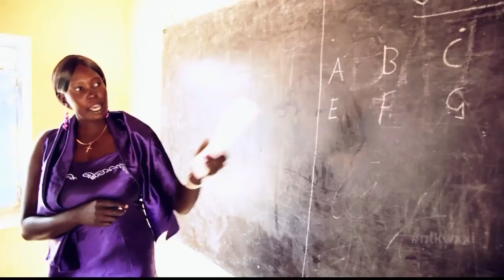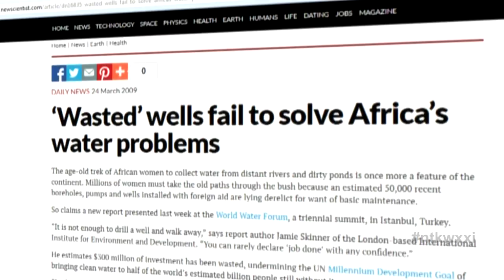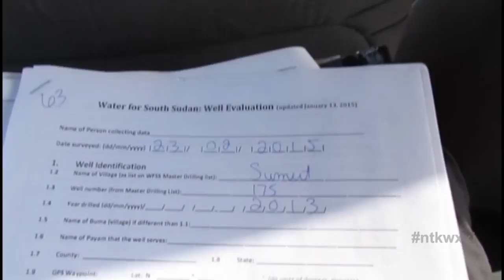The Eastman Business Park & In Midst of Conflict ROC Groups Stay In South Sudan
It appears that we’re starting to see evidence of new life in what was once a household name in the photography business. On this edition of Need to Know, a look at Kodak’s Eastman Business Park - the priorities, the partnerships and the changes on the way.

Also on the show, South Sudan is celebrating its fourth birthday this month. But independence festivities have been marred by ongoing conflicts and economic instability. We re-visit and examine the work of two Rochester-based organizations providing education and basic needs to the young nation. They say their work is needed now more than ever.